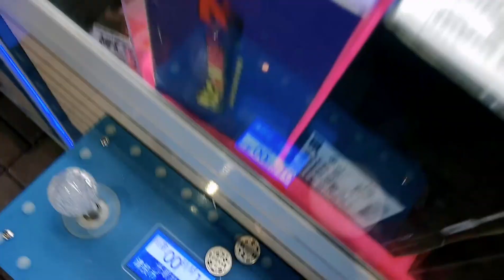[夹娃娃#12] 別逼我打你的台! 因為我不想傷害你啊! 【片尾有彩蛋】[马来西亚 台灣 UFOキャッチャー UFO catcher 夾娃娃 คลิปตุ๊กตา Clip búp bê]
最近總是被一位朋友嘮叨說我不打他的台，就乘深夜凌晨3點多去偷偷傷害他吧!
不到三百塊打出超多貨～超爽der~

剪辑软件(Edit App) - 小影
拍摄器材(Shooting props) - Razer phone 2 , BOYA BY-DM100(麦可风/Mike)
其他能找到Miya的地方(More place can see miya)~